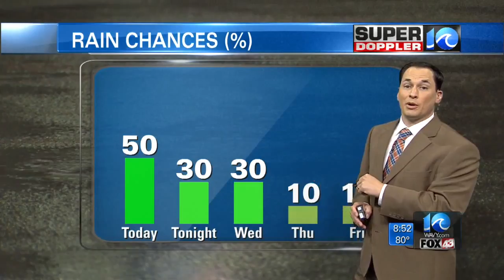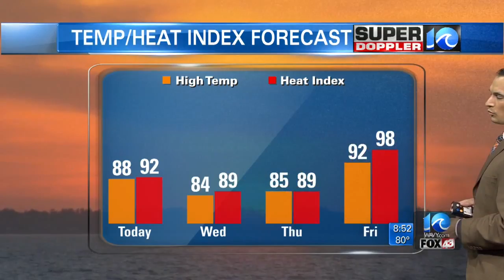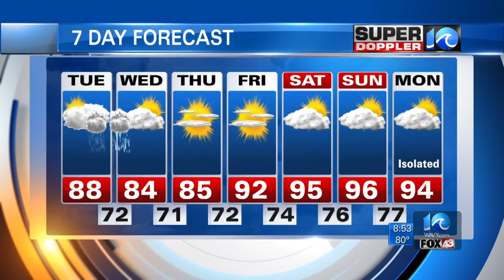Super Doppler 10 Morning Update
Meteorologist Jeremy Wheeler with the morning forecast for Tuesday, July 19.